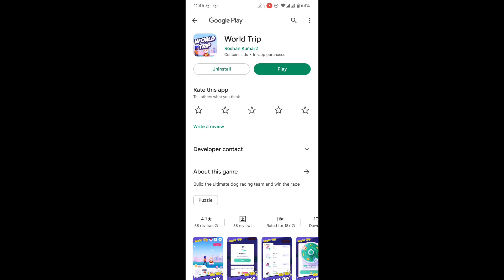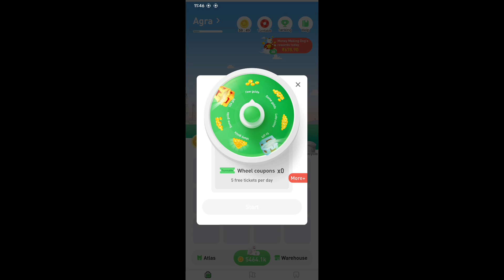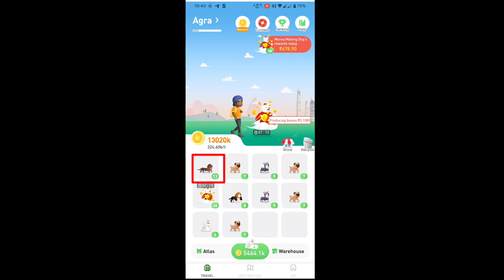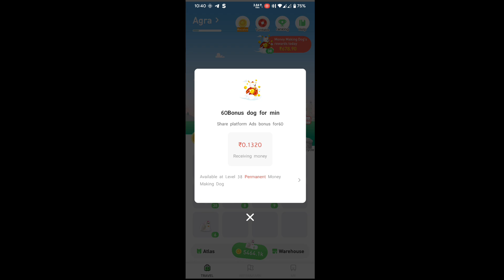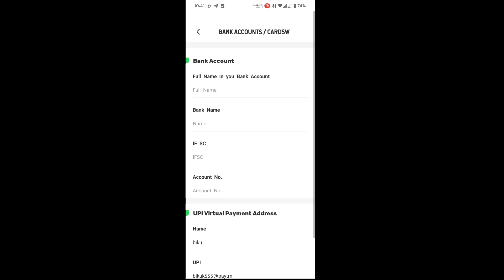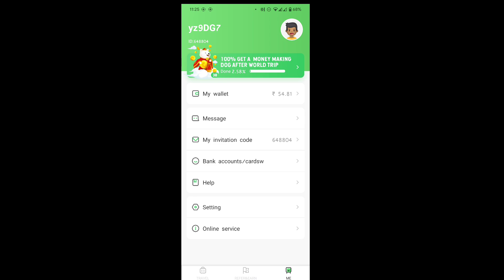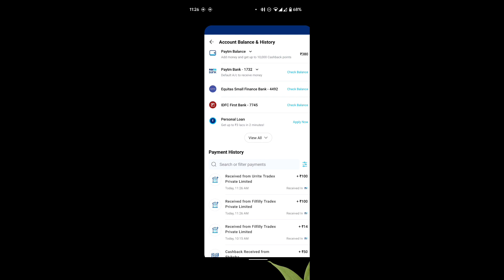World Trip New App Loot - Earn Upto Rs 500 Per Day | Money Making Dog | Money Making Game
😱😱World Trip App Loot😱😱

🤩No investment Needed🤩

✅Per Day Upto rs 500 earning

✅Also Have Lavel income

Video Tropic:

World Trip App payment proof
How to Earn World Trip App
World Trip App Money making dog
how to make money World Trip App
World Trip App se paisa kayse kamaye
World Trip App Paytm withdraw